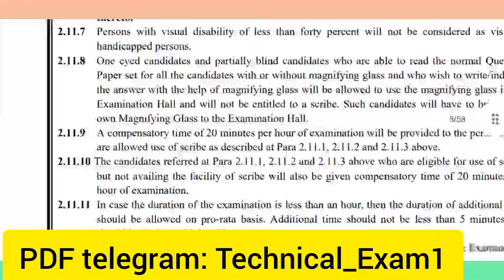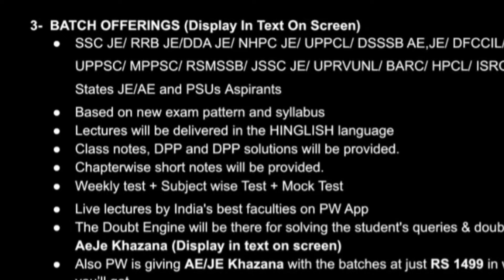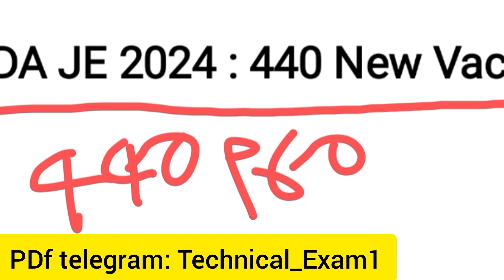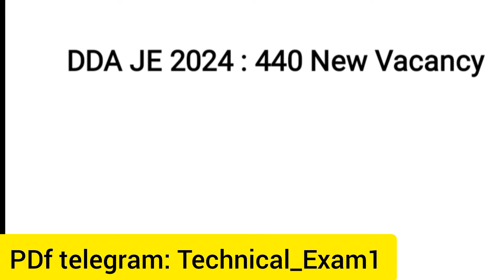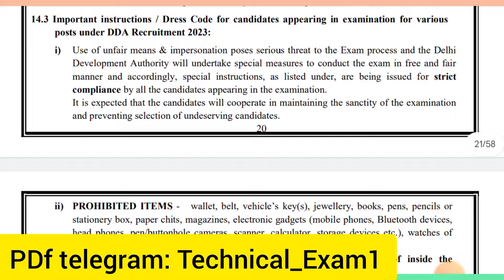Good News : DDA JE 2024 500 New Vacancy Notification out shortly Exam pattern syllabus Btech diploma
PW has got you covered with their batches. Hurry Now!

RRB J.E. Foundation Batch -